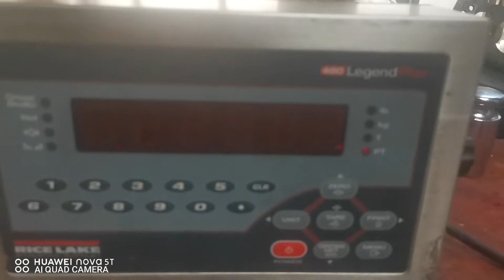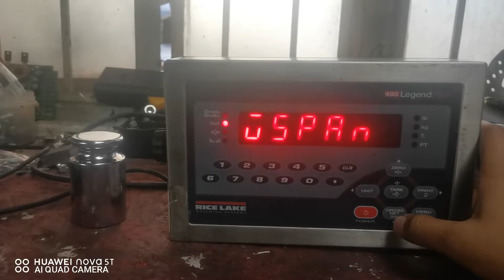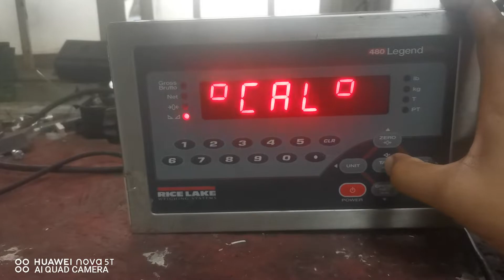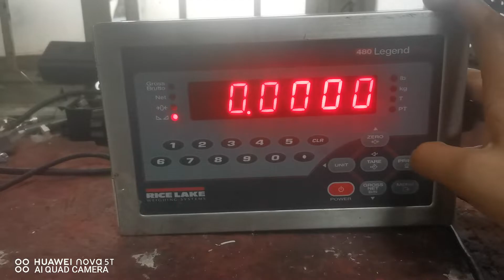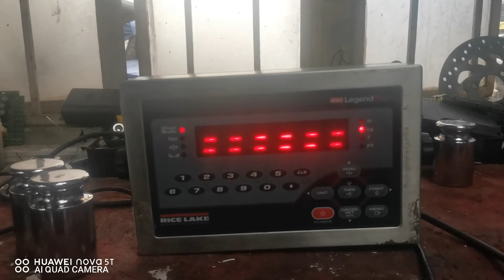calibration of rice lake 480